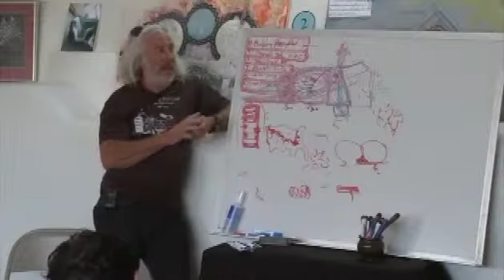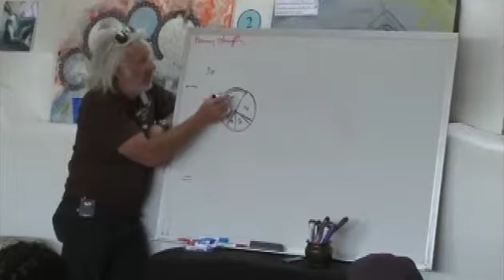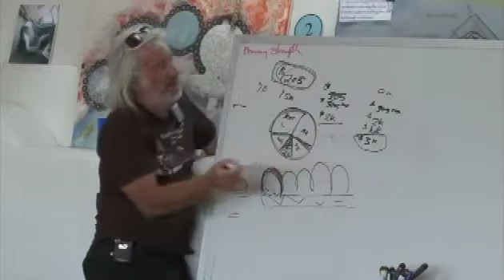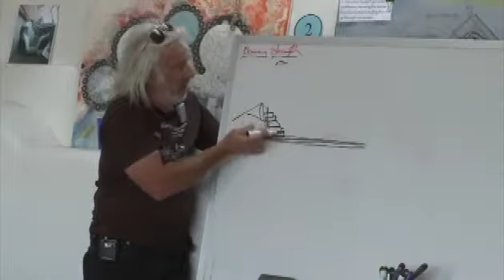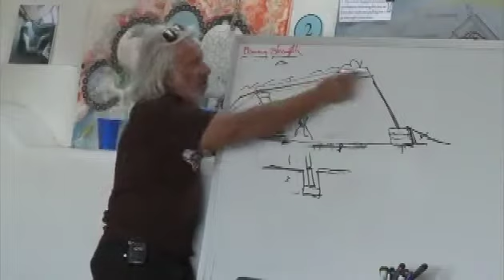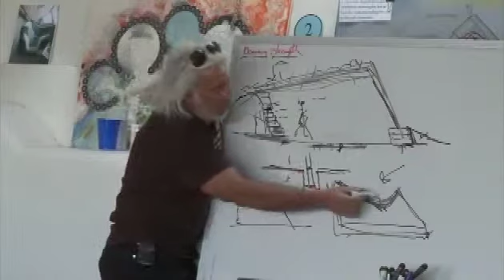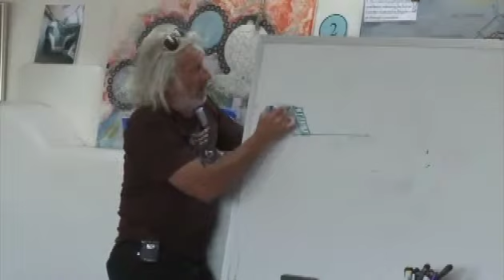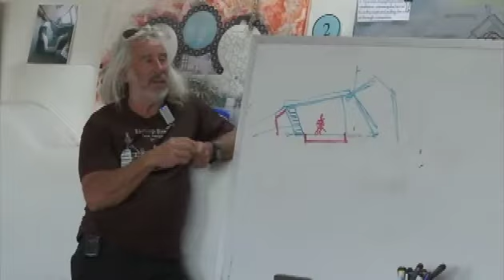Earthship Biotecture Transcribed Session 1 Pt 6: Q&A Global Model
READ THE TRANSCRIPT ON THE STEEM BLOCKCHAIN HERE:
Formatted and highlighted with images:

This is part 6 of a transcribed and edited biotecture lecture by Michael Reynolds. If you do read or watch this and have any questions please ask in the comments. I am happy to educate and help you to understand this. Biotecture is amazing in so many ways, and even after 20 years I still have not seen a model of sustainable building that even comes close in so many important areas such as performance, carbon footprint, longevity, ease of build, etc.. Now you can also come to understand what Biotecture Really Is about!

This is a question and answer session that deals with some of the most common and important questions that people ask. We cover more on planning, and how to reduce your build cost by a good 35%. Why an earthship can run on $100 utility bills per year, bearing strength of tyre walls, How are can and plastic bottle walls strong, staying warm at 40F/-40 Celsius, how to melt roof snow to provide water .. and more!

I have also taken the time to bold any important parts, concepts, and words. It has never been easier to read and understand Biotecture than this, this is like a Biotecture feast! This part begins with Michael talking about the Global Model Earthship that he has been developing for decades.